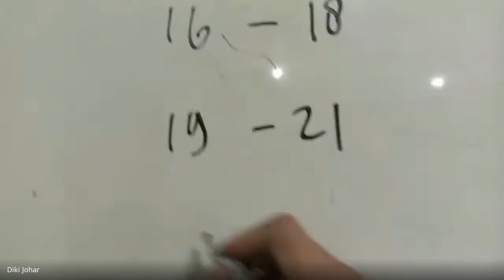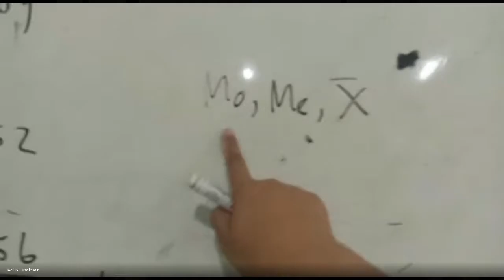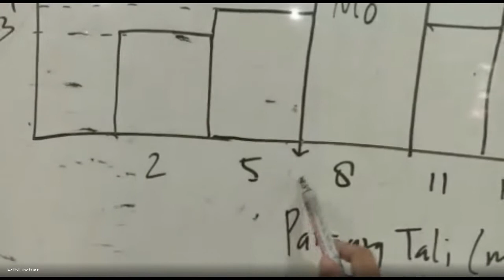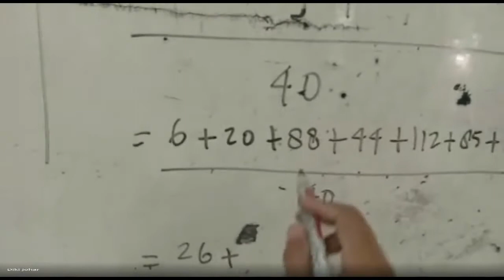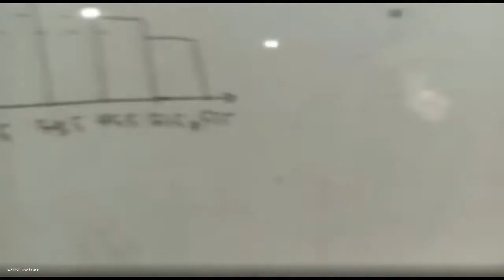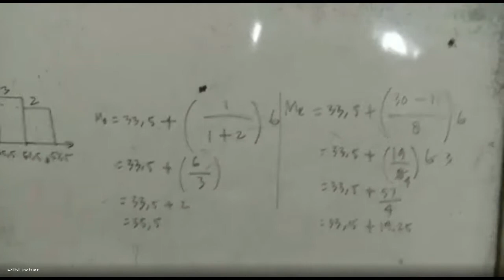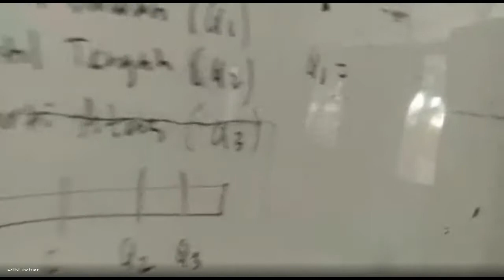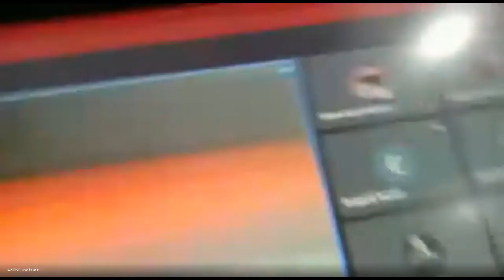Google Meeting | Statistika (2) | Mean Tabel Distribusi Frekuensi; Modus, Median Histogram; Kuartil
Matematika Wajib

Kelas: XII IPS 1, XII IPS 2, & XII IPS 3